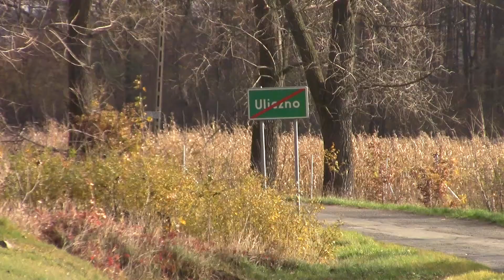II BSK Tech Rajd Wikinga 2017 - Patryk Zuterek / Paweł Rybka - Renault Clio III RS